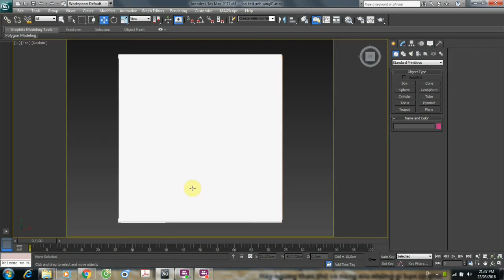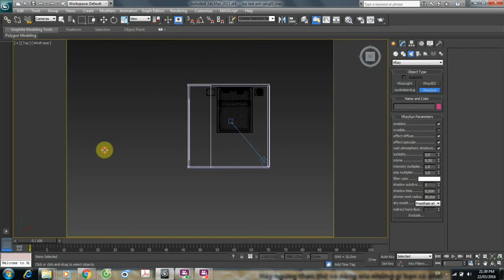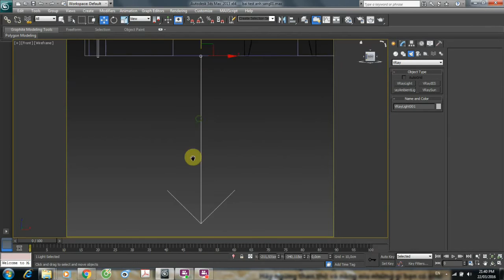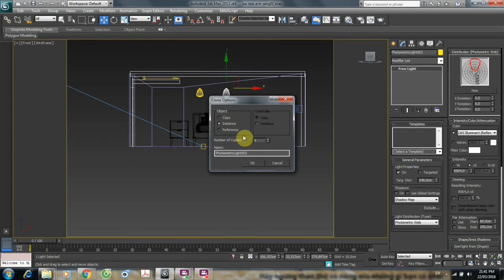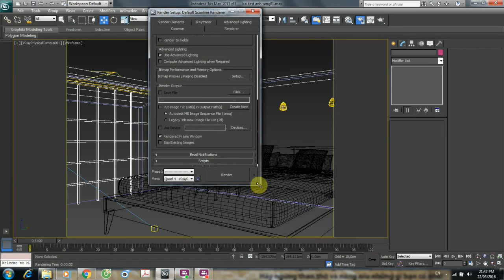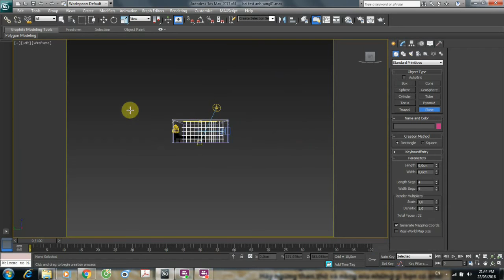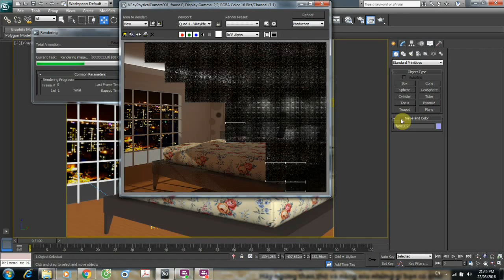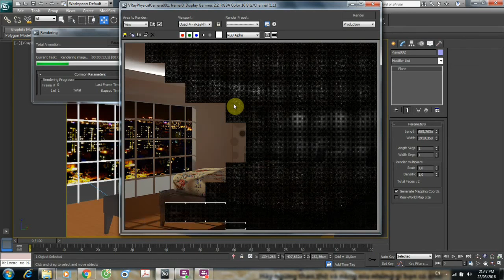VRAY SUN, VRAY LIGHT, VRAY IES, VRAY SETTING,vray physical camera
VRAY SUN, VRAY LIGHT, VRAY IES, VRAY SETTING,vray physical camera-GV PHẠM PHƯỢNG